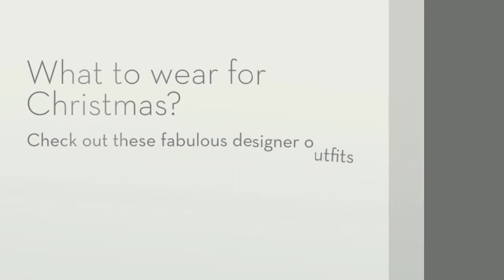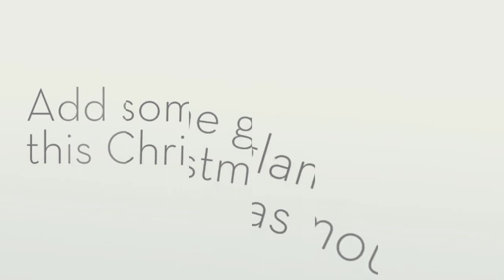L'Armoire Christmas Wardrobe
The best looking ladies in Wales wear designer fashion from L'Armoire.